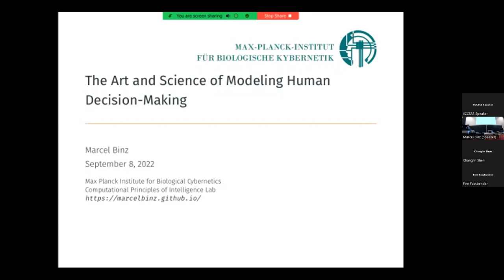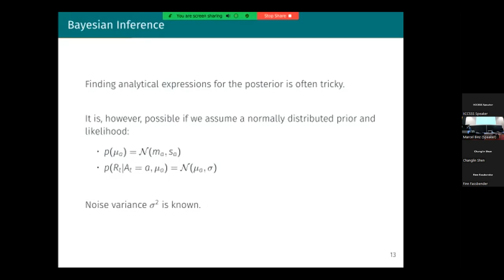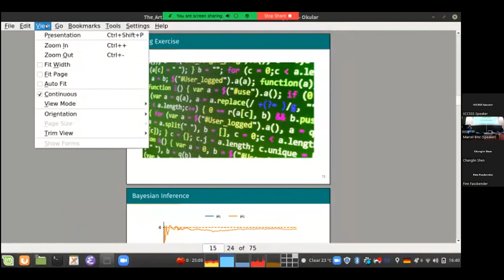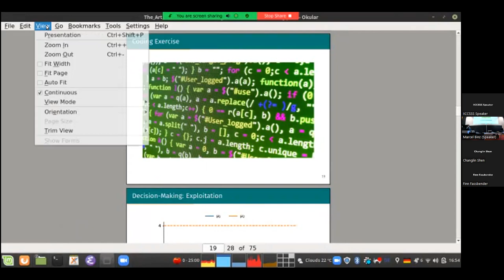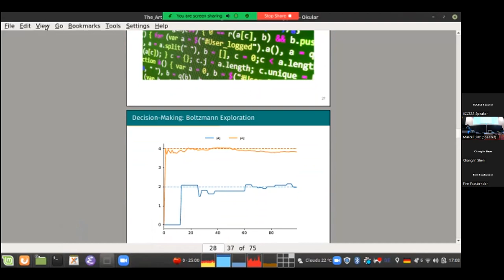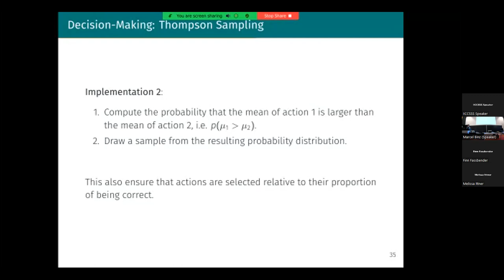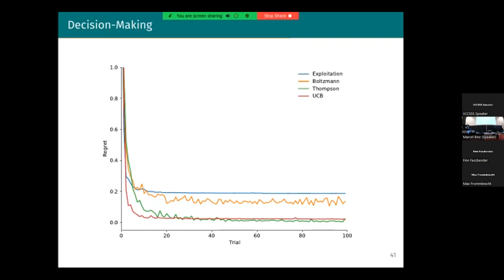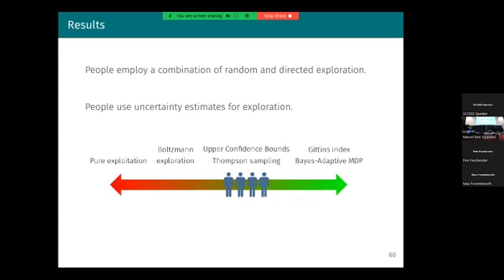IICCSSS 2022 - Marcel Binz: The Art and Science of Modeling Human Decision-Making (Tutorial)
The Art and Science of Modeling Human Decision-Making (Tutorial)

Abstract:
Computational models are immensely useful for improving our understanding of the human mind, but working with such models can also be daunting. The goal of this tutorial is to familiarize you with a general set of tools that allow you to harvest the power of computational modeling in your own research projects. In the first part, I will demonstrate how to turn verbal theories into computational models on an example decision-making problem. The second part then covers how these models can be used to draw inferences about human decision-making processes. Part of the session will be interactive, so be sure to have a working version of Python together with the NumPy library installed.